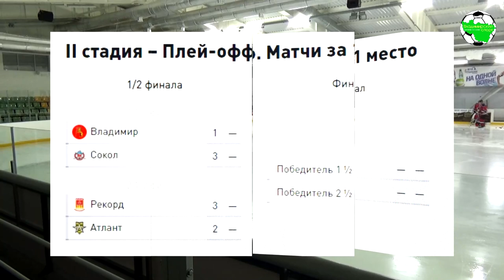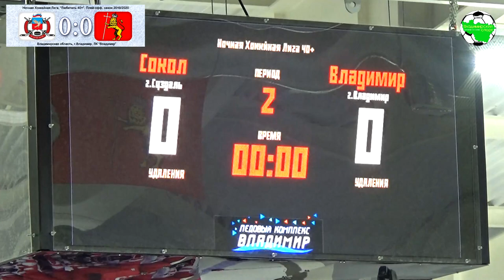НХЛ 40+ | Плей-офф | Сокол - ХК Владимир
Ночная Хоккейная Лига. Владимирская область. Любитель 40+ г.Владимир, ЛК "Владимир", сезон 2019/2020. Плей-офф, второй матч, 1/2 финала, второй матч